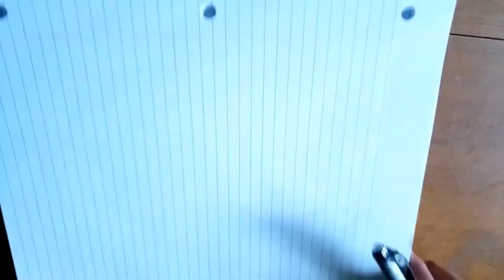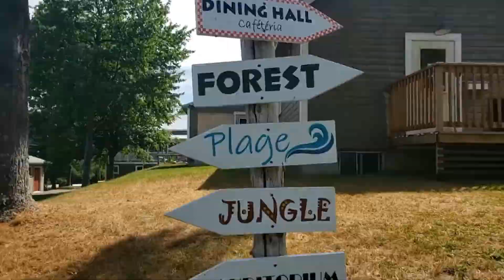Dorémifasollasido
Repérez les notes de la gamme de do sur les instruments de musique que vous avez à la maison, ainsi que dans votre armoire de vaisselle, votre entourage, bref, PARTOUT!
Locate the notes of the C scale on the musical instruments you have at home, as well as in your crockery cabinet, your entourage, in short, EVERYWHERE!